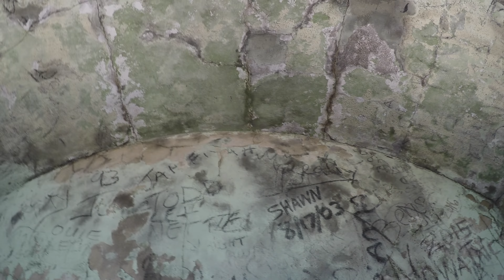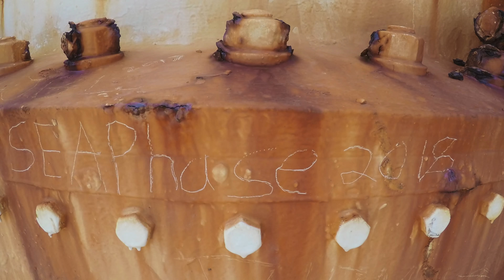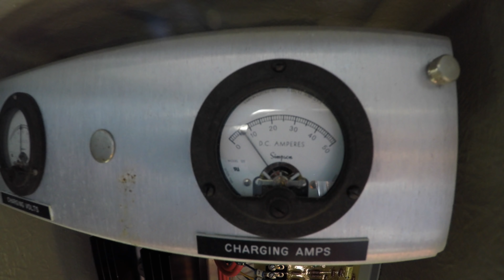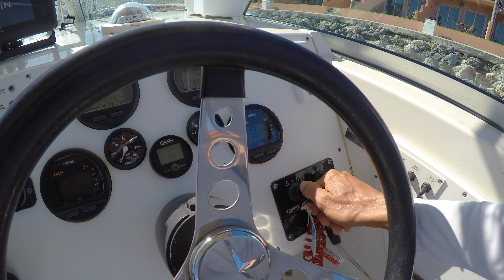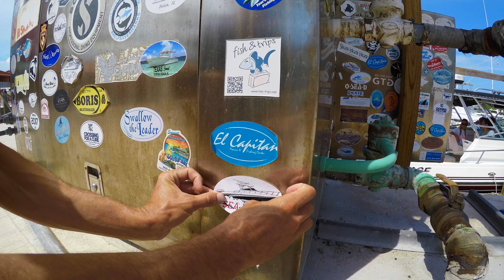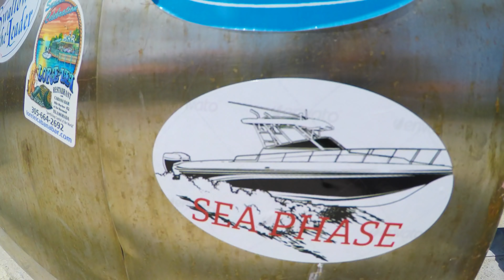Miami to Bimini Bahamas, 31 Fountain!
Several friends and I took the boat to Bimini from Key Biscayne. It was an incredible trip and the boat ran great! 1999 Fountain with twin 99 Yamaha ox66 250. We stayed in Bimini Sands and went to all the basic well known places over the 4 days we were there.